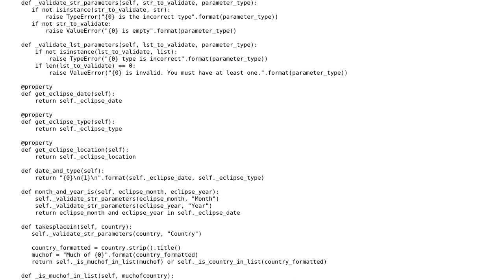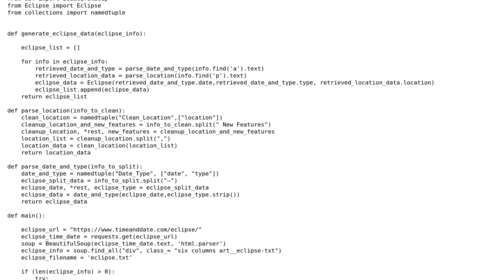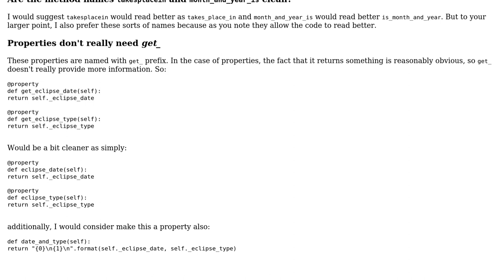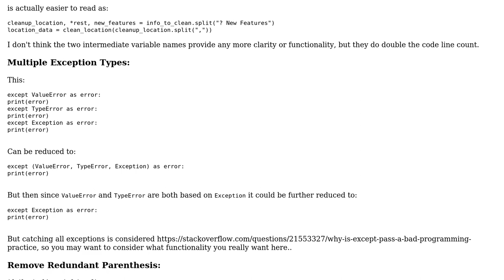Code Review: Scraping lunar/solar eclipse data with BeautifulSoup Followup (2 Solutions!!)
Code Review: Scraping lunar/solar eclipse data with BeautifulSoup Followup